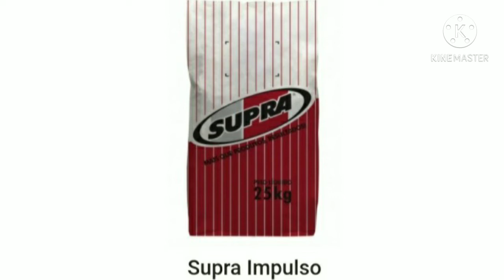Pintinhos - 1° Dia no Pinteiro